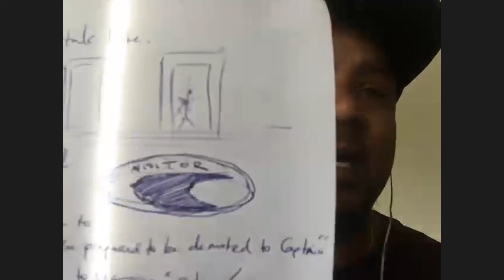Star Trek Actors Review PICARD Ep 2, "Maps and Legends" | T7R2 #2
Cirroc Lofton (Jake Sisko on DS9) and Ryan T. Husk review Picard, episode two: "Maps and Legends."